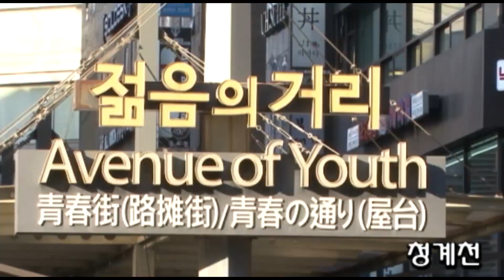서울거리아티스트 낭만가객 - 청계천 공연 2024, 05, 12,